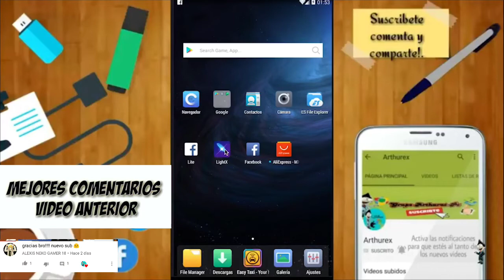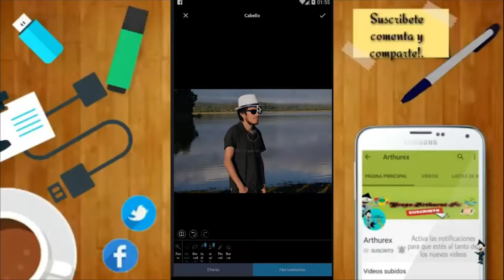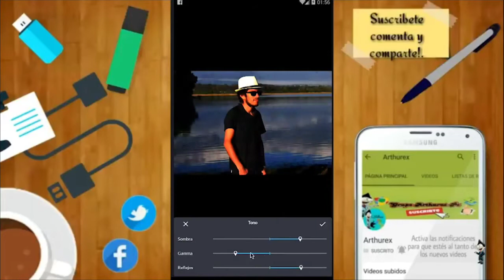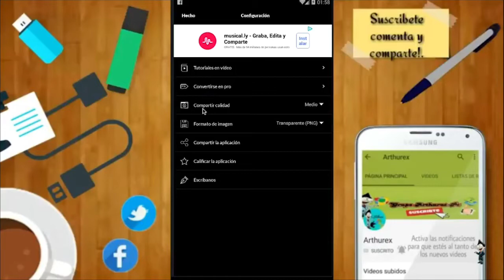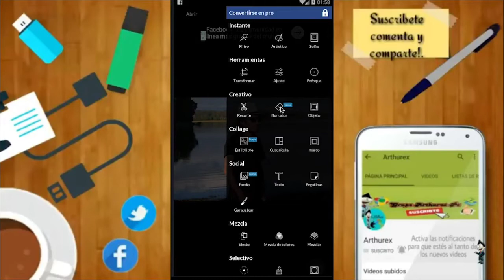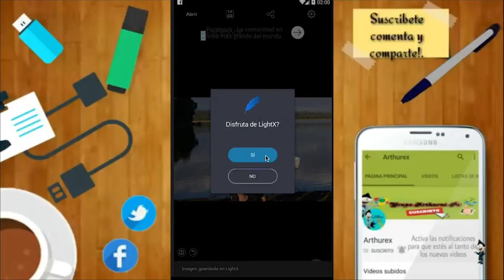Excelente Editores de Fotos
Hey muy buenas!!!

En este vídeo les traigo una excelente aplicación para editar nuestras fotos de una manera excelente dicha por mi amigo kayzer Vlogs ...

Y recuerda que puedes pasarte por mi canal donde encontraras videos
que de seguro te servirán.

Algún video que requieras pídeme lo en los comentarios o en mi pagina de facebook y twitter.

☝Canales recomendados👍

Mas temas que te puedan interesar.

🔵Cansado de no tener que ver en la tele?! Aquí una Alternativa de netflix para que disfrutes viendo películas y series!.😉

🔵Gana dinero desde tu android!

personalización en android
mejoras en android
trucos en android
excelente aplicación para android

Extra Tags.!

Contacto-(Business).

🎵*Canciónes del video*:🎵

Alan Walker   Fade [Sin Copyright]

🎶Canción Introducción y outro